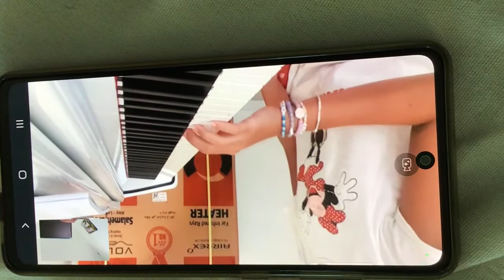Soft Mozart: Train on f maj